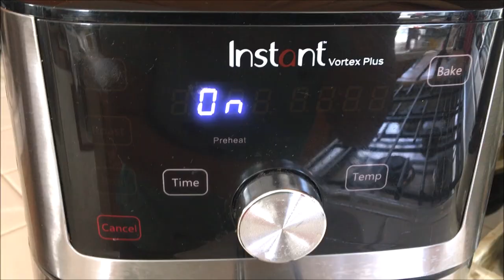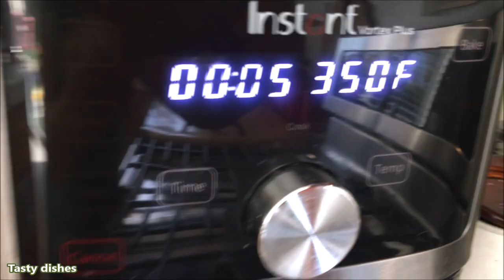القلاية الهوائية خبز البريوش بنكهة اليانسون اللذيذ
المكونات الجافة
١ ١/٢ كوب طحين
٢ ملعقة كبيرة سكر او حسب الرغبة
١ ملعقة صغيرة خميرة فورية
١/٤ ملعقة صغيرة ملح
٢ ملعقة صغيرة حب اليانسون اختياري ولكن يضيف نكهة لذيذة للخبز
اخلط المكونات الجافة جيدا

المكونات السائلة
١/٢ كوب حليب دافئ
١ بيضة بحرارة الغرفة
اخلط جميع المواد السائلة جيدا و اضفها الى المواد الجافة واخلط جميع المواد جيدا الى ان تحصل على عجينة لينة جدا ثم تغطى وتضع في مكان دافئ حتى يتضاعف حجمها.
بعد ان تتخمر أضف ٢ ملعقة كبيرة زبدة طرية والمزيد من الدقيق
حتى تتماسك العجينة حوالي ١/٤ كوب طحين ويجب أن تكون العجينة طرية ولزجة قليلاً.
قسّم العجين إلى ثلاثة أقسام ويرش قليلا من الدقيق نفتح كل قسم الى شكل حبل طويل ونشكلها على شكل ضفيرة ثم تلف الضفيرة على شكل دائري
تضع في سلة القلاية الهوائية وتغطى وتضع اما داخل القلاية او في مكان دافئ حتى ترتفع مرة اخرى
بعد ان ترتفع تمسح بمزيج من البيض والحليب والفانيلا
تخبز لمدة 25-30 دقيقة في 350 فهرنهايت بدون تسخين مسبق
تخبز لمدة تقريبا ٢٠ دقيقة او حسب الرغبة ثم تقلب وتخبز لمدة ١٠ دقائق او حسب الرغبة
تقطّع إلى شرائح بعد أن تبرد قليلاً
مثل القطن خفيفة ورائحتها رائعة

مزيج البيض
١ بيضة
ملعقة كبيرة حليب اختياري
١/٢ ملعقة صغيرة فانيلا